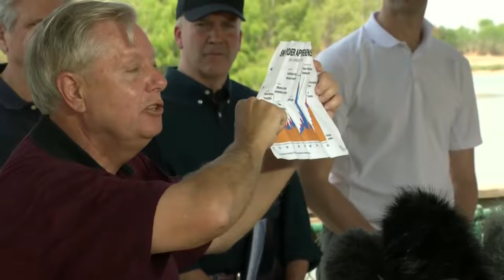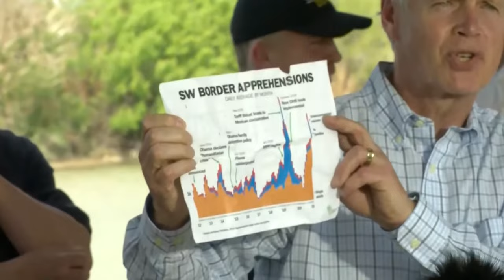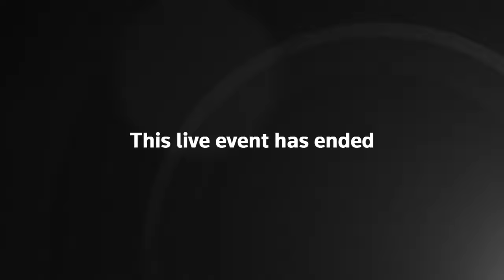In full: Ted Cruz & GOP visits Texas migrant facility amid border crisis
Senators Ted Cruz and John Cornyn lead a Senate delegation to Anzalduas Park on the Rio Grande in Mission, Texas.

They take a boat ride on the Rio Grande and hold a media availability afterwards.

Joining them will be Senators John Thune, John Barrasso, Chuck Grassley, Susan Collins, Lindsey Graham, John Hoeven, Ron Johnson, Mike Lee, Tom Cotton, Steve Daines, James Lankford, Dan Sullivan, Thom Tillis, John Kennedy, Cindy Hyde-Smith, and Mike Braun.

SCHEDULE:
1830GMT - Boat tour of Azalduas Park (photo op)
1930GMT - Senators hold media availability